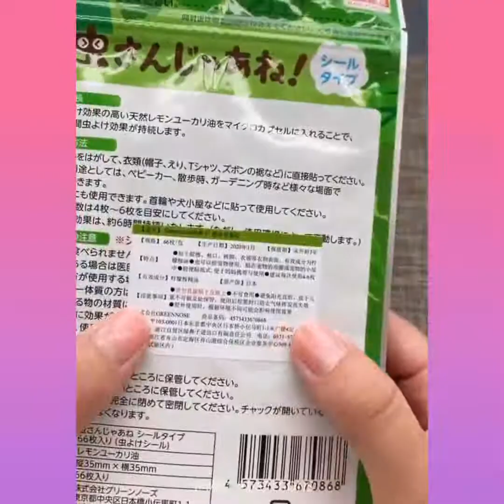😍Smart Appliances, Gadgets For Every Home/ Versatile Utensils(Inventions & Ideas) #17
New Gadgets!😍 smart appliances, kitchen /utensils for every home